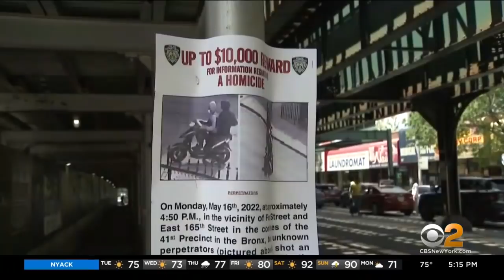Bronx community grieving after 11-year-old is killed by stray bullet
More gun violence in New York City leaves a mother and father in the Bronx overcome with grief. Their 11-year-old daughter was killed by a stray bullet in broad daylight. As CBS2's Christina Fan reports, the family is asking for help finding the shooter.